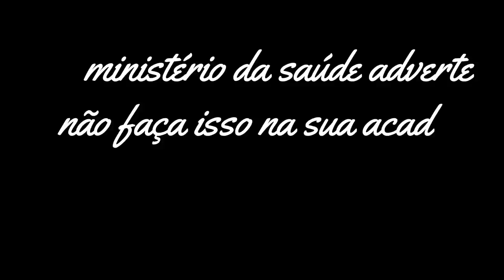REAÇÃO DOS ALUNOS AO VER A KAWASAKI Z750 *JUNIOR FERREIRA*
QUEREM VER A REAÇAO DOS ALUNOS QUANDO EU PASSEI NA ESCOLA?
DEPOIS EU FUI PRA ACADEMIA E FILMEI O TREINO INTEIRO E FOI MUITA ZOEIRA...

 junior parana
 junior ferreira
 só depende de mim